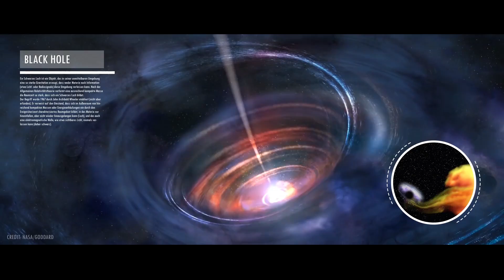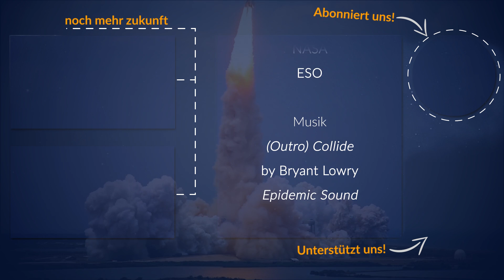Ist eine Welt ohne Geld möglich? | Raumzeit (2020)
Dieses Video nimmt am Wettbewerb Fast Forward Science teil. Eine Welt ohne Geld, ohne Euro, ohne Dollar - ist so etwas vorstellbar? Es kursieren immer wieder Bücher oder Videos auf YouTube, die eine solche Gesellschaft skizzieren - oft aber gehen sie von einem noch zu findenden Idealismus des Menschen aus. Da ihr das Thema mittlerweile schon häufig in euren Kommentaren angeregt habt, greifen wir es heute auf.
Viel Spaß beim Zuschauen wünscht: Raumzeit!

Credits:
1:25 NHK WORLD-JAPAN
2:05 Israel Hershkovitz, University Tel Aviv |PBS
2:27 Blacksmith Joey van der Steeg
6:17 Jörg Söllner (wie alle Star Trek Renders)
6:43 Star Trek Enterprise |NETFLIX
7:01 Star Trek Enterprise |NETFLIX
7:16 Star Trek Discovery |NETFLIX

Galaktische Overlords
- Max
- Michael Steingruber
- Apollon de Moura
- Markus Tröszter
- Robert Pohl

Quarians
- Atril
- Will Fried
- Daniel von Koenigsstaedter
- Markus Buslei
- Nicolas Schreyer

Protoss
- Lukas Lischka
- Sascha Burchert
- Stefan Kröpke
- Michael Völz
- Thomas Zwittnig
- Robert Möller
- Ulrich Storck
- Matthias Keuper
- Marcel Krippendorf
- Olaf Goerg
- Robert Bintig
- Dennis Allert
- Daniel Lehmeyer
- gummibeil
- KunsWork
- Alekostar